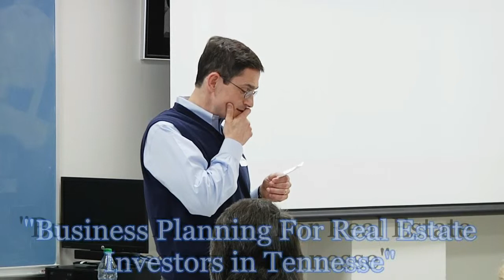Richard Spore- Q&A Session. MIG Saturday Super Series, February 22, 2014.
This is clip 2 from The MIG 'Saturday Super Series' on February 22, 2014.  Here, Richard Spore- attorney with Bass, Berry & Sims PLC answers questions from the audience regarding entity structuring and business law for Real Estate Investors.  Richard wrote the book on Tennessee Law and Business entities and is the TOP attorney in the state of Tennessee when it comes to partnership, corporation, LLC's, joint ventures, etc. Richard has almost 25 years of experience in business law and his mission is to help real estate investors and other capitalists reach their business objectives and empower them to set up their businesses correctly and keep the assets they acquire.  It's rare for MIG to get speakers of Richard's caliber!  This clip shows 5 minutes from Richard's 3 hour talk, the full seminar is available via video for a small fee- simply email to learn more.

The Memphis Investors Group (MIG) is a non-profit Real Estate Investment Association (REIA) founded in 2001 to serve the Memphis, TN real estate investment community. Our mission is to provide our 250+ members the education, training, motivation and networking opportunities that will further the member's ability to successfully invest in real estate as well as building, strengthening and investing in the community in which we live. MIG is a full-time, Non-Profit TN association offering its members exciting educational and networking opportunities and an array of money-saving benefits. MIG is NOT a co-op group or investing firm. We do NOT pool our members' resources for investments NOR do we recommend specific investments to our members other than real estate in general. Standard membership costs $150 annually.